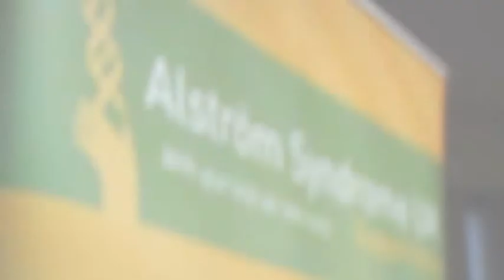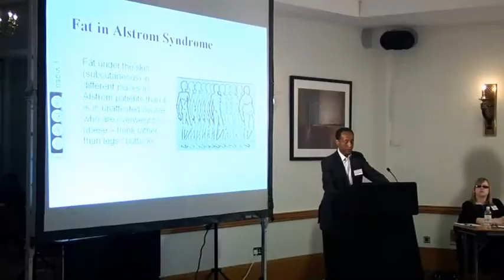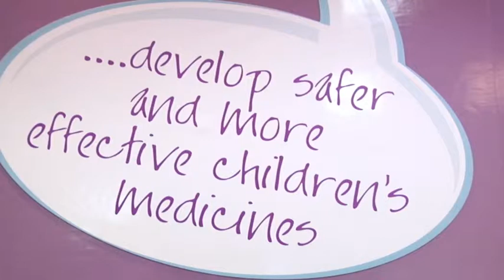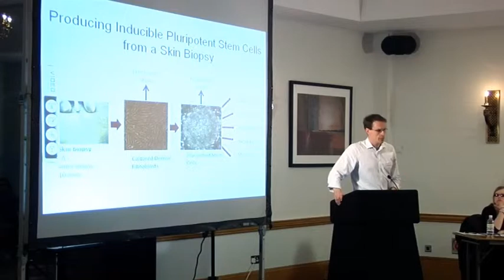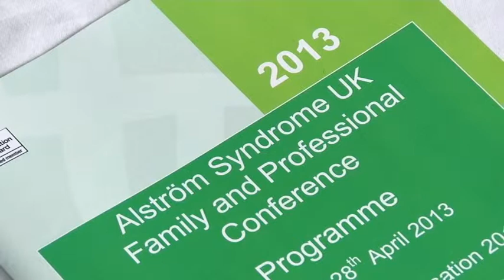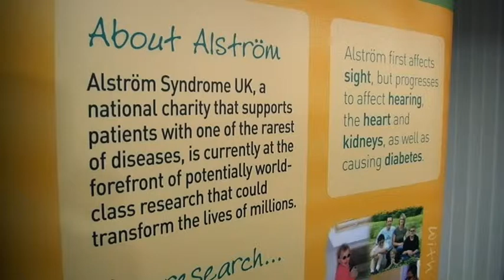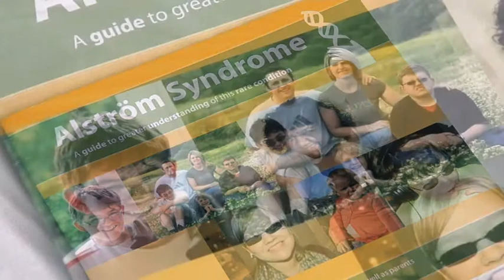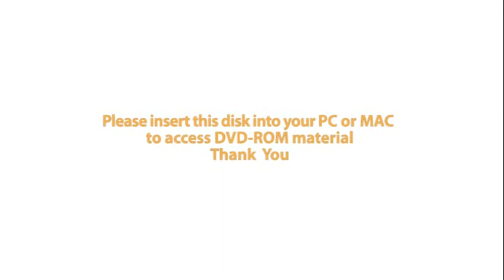Living With Alström Syndrome - Hindi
Award Winning Charity, Alström Syndrome UK Advancing Diagnosis, Care, Treatment and Support for those living with Alström Syndrome in the UK and throughout Europe.